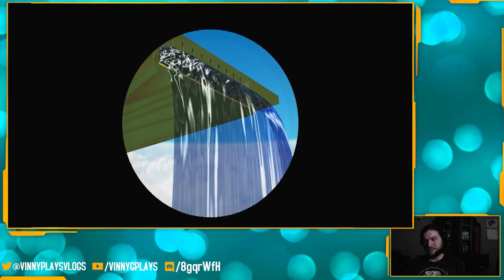Super Mario Sunshine Part 5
Recorded live on Twitch on March 30th 2023!